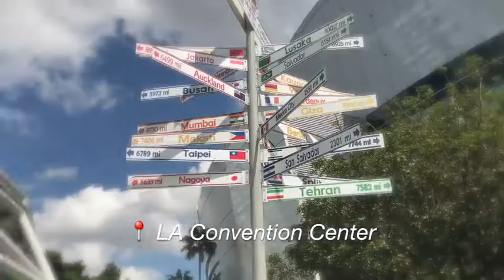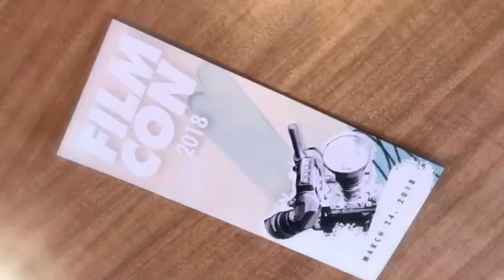V L O G # 1 / FILMCON LA & GETTING LOST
A fine Saturday spent exploring LA with my friends. I hope you enjoy my first vlog ever!
Anywhere you want me to go? Anything you want me to see? Comment what you want me to do next!

🍓m y  f r i e n d s !
Alexis: ig: lexi.vandyke
Gilberto: ig: gil.burrito
Alice: ig: a.l.i.c.e.354